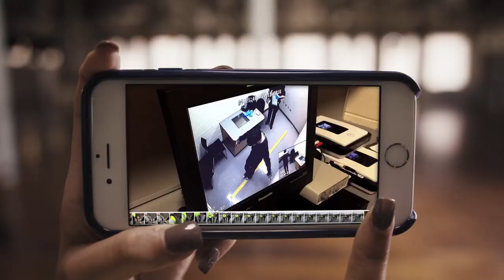MADD Drugs and Driving (French Subtitles)